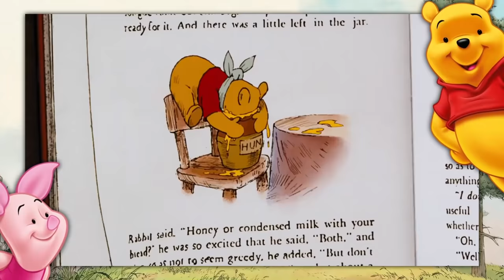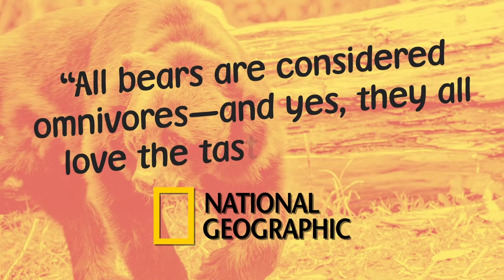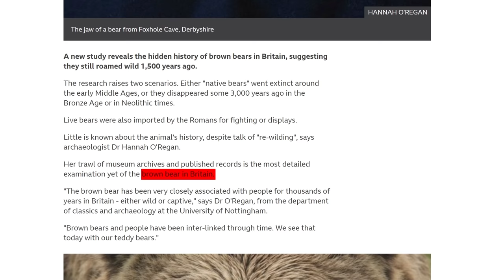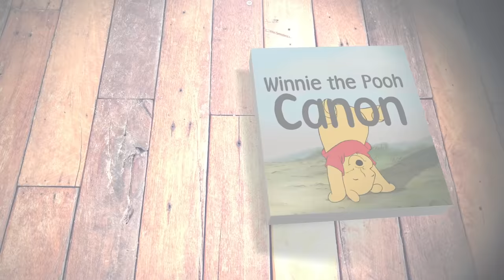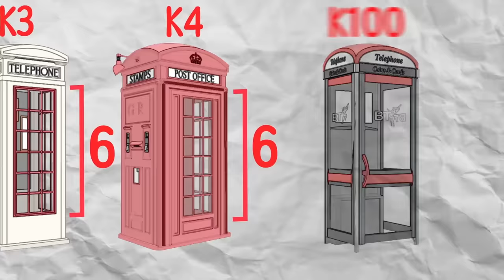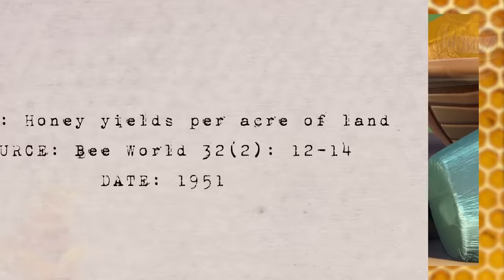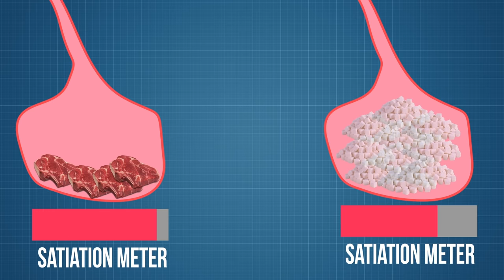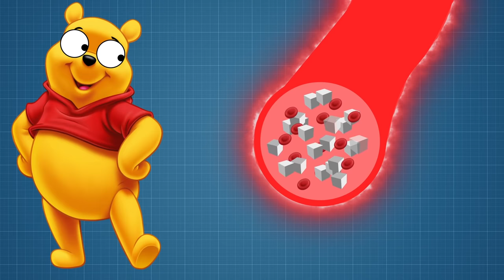Film Theory: Winnie The Pooh's DEADLY Diet! (The Many Adventures of Winnie The Pooh)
Film Theorists, did you watch Winnie the Pooh? I did and one of the things that sticks in my memories with sharp clarity is Pooh's huge love of honey. That Pooh bear was never far from a pot of honey. It was one of his biggest passions. It seemed to me like he ate it for pretty much every meal. Now, I may not be a specialist on bears but that strikes me as a very dangerous diet for a bear or any animal! Is Pooh's love of honey actually killing him? It's time to find out!

Get yourself some Theory Wear!

Credits:
Writer: Stephanie Patrick and Tom Robinson
Editors: Danial "BanditRants" Keristoufi and Alex "Sedge" Sedgwick
Assistant Editor: AlyssaBeCrazy
Sound Editor: Yosi Berman